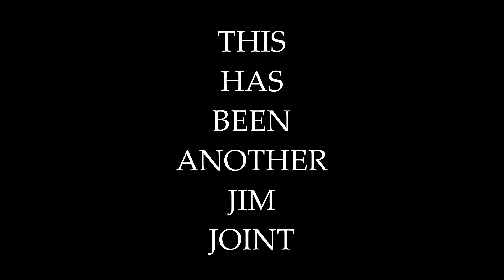Jim and Stan rip through Half-Life 2! - Paht 2 - Crashes in the Canals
As we move  through the City 17 sewage system, we stumble upon several crash sites along the way! Including pink checker boards!